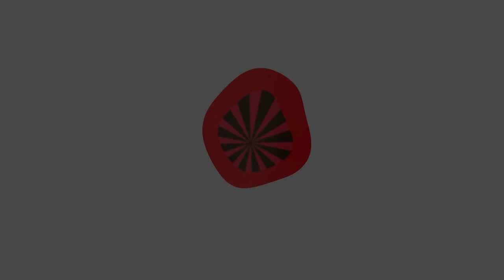How to build The Byers house from Stranger Things in Minecraft!! 2024 | Ep. 2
Hey assassins!! It's time for episode 2 of building this reworked Byers House from Stranger Things here in Minecraft. Now this episode will (no pun intended) take us in through the front door, working our way around the house building the dividing walls that make up each of our famous rooms!! We'll also add a few details in which will help us later down the line and overall it'll be a super fun episode!! Let's get to work!!

If you build this tutorial or any of my tutorials for a video on your own channel, or use this build anywhere else, feel free to use it as long as you give or link credit. Many thanks! :D

From the legendary
Karl Casey @ White Bat Audio